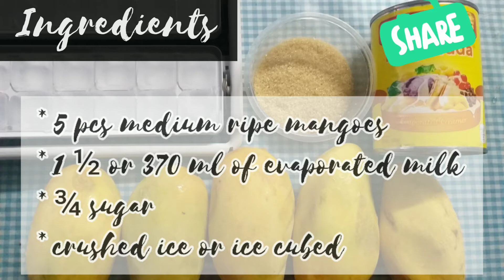MANGO SHAKE | HOW TO MAKE MANGO SHAKE * MY FIRST FOOD VLOG * | ARYAN VASQUEZ (PHILIPPINES)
PAANO GUMAWA NG MANGO SHAKE?
Mango shake para sa tag init?
My first food vlog 🥰

Short Trivia para sa mga hindi pa nakakaalam 😁
MANGGA (MANGO) - Ang Pambansang Prutas ng Pilipinas (National Fruit of the Philippines)

INGREDIENTS & PROCEDURE? Must watch the video.